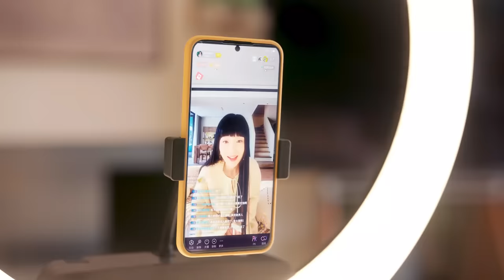[Multi-sub]《故乡，别来无恙》第16集丨中国式父母小时抓早恋长大又催婚丨任素汐 李雪琴 史策 王子璇 There Will Be Ample Time EP16【捷成华视偶像剧场】